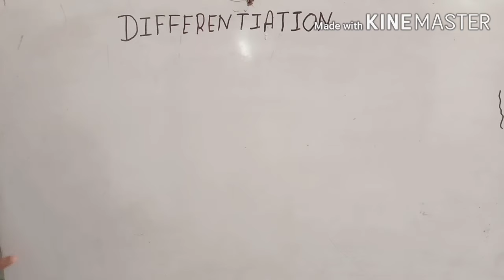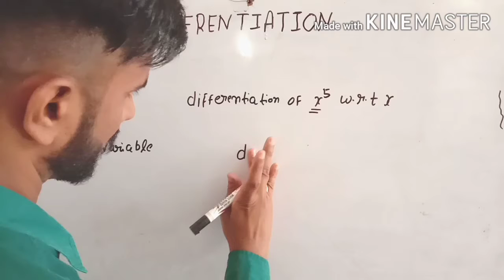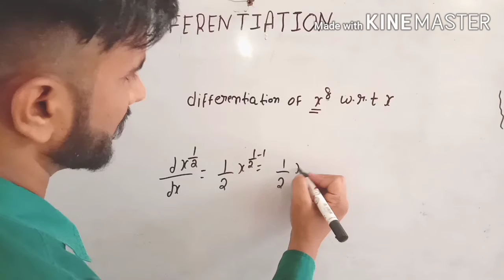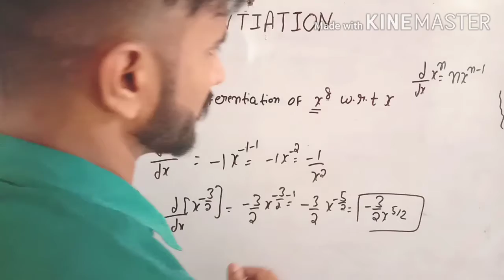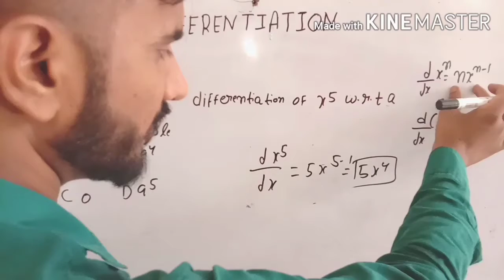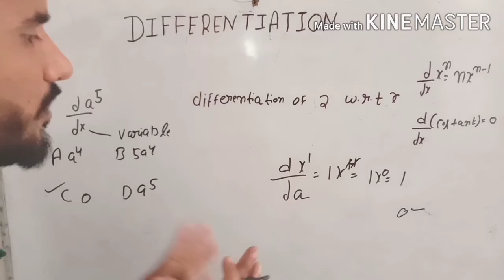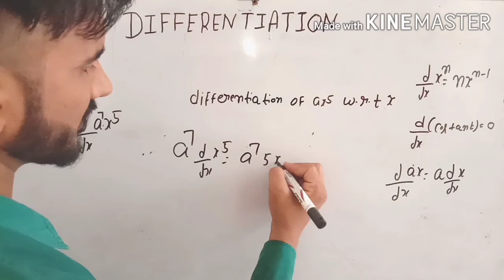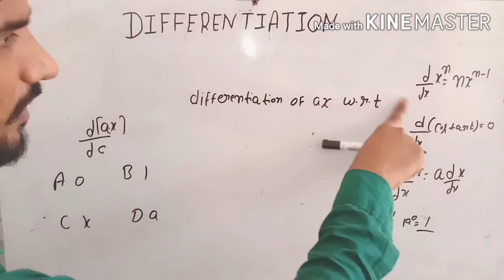DIFFERENTIATION | ADVANCE MATH | HSSC MATH | CLASS 12th MATH